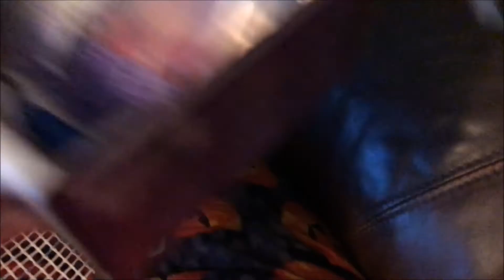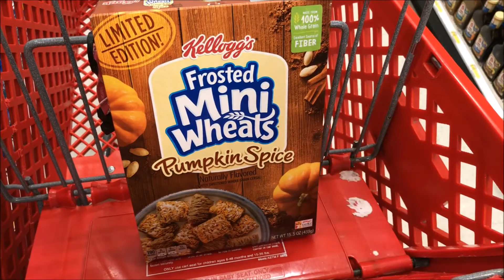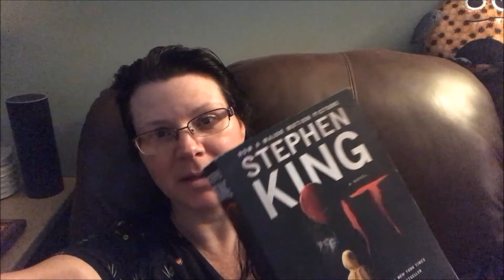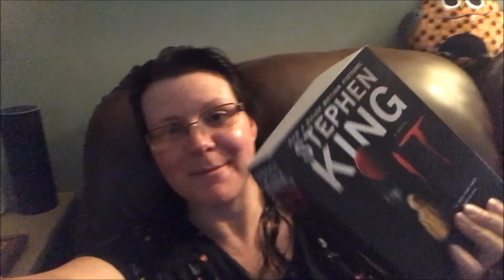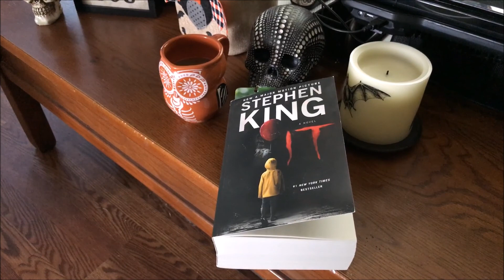A Week In My Life 60